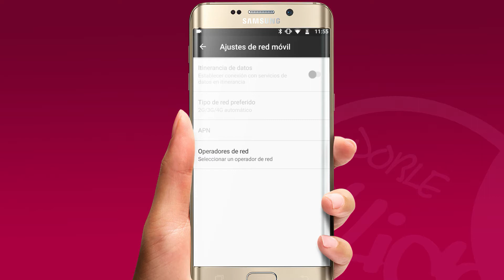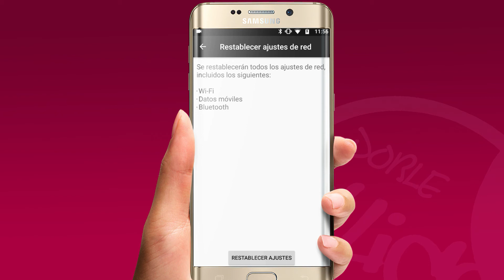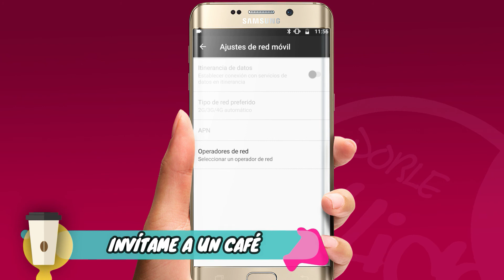📵 AUMENTAR COBERTURA MOVIL-CELULAR-FACIL Y RAPIDO-MOVIL DESBLOQUEADO-SELECIONAR RED-POCA SEÑAL-POBRE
Hoy os traigo un método por el cual vamos a aprender a configurar correctamente nuestro teléfono móvil para que pueda conectarse a la máxima velocidad y tener la máxima cobertura posible gracias a que vamos a seleccionar manualmente el operador de nuestro teléfono móvil.

En muchas ocasiones cuando encendemos nuestro teléfono y detecta nuestra tarjeta SIM de nuestro operador realmente hace una conexión automática pero no a la red real de nuestro operador por ello muchas veces lo que ocurre es que no se conecta con la máxima velocidad ni con la máxima cobertura así que hoy vamos a aprender a hacerlo de forma correcta.

💻 NUESTROS PRODUCTOS RECOMENDADOS: